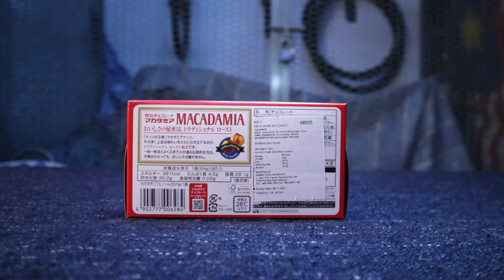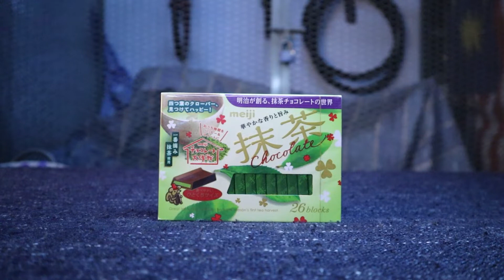AKU MAKAN COKLAT MEIJI JEPUN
OISHIII

Video by Sekeping Manusia (Faris 'Seng' Firdaus)
Edited by Sekeping Manusia (Faris 'Seng' Firdaus)